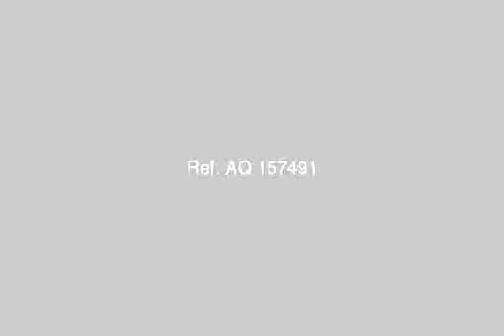Apartment For Sale In Sharqia Zagazig - mlseg.com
- سيدي بشر - Egypt Real Estate |    Sharqia / Zagazig |        Apartment For Sale